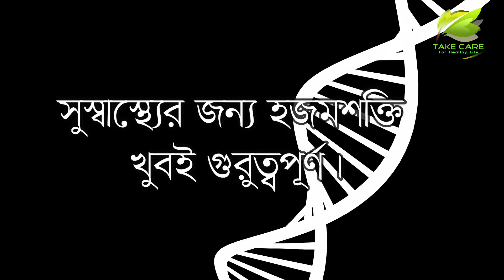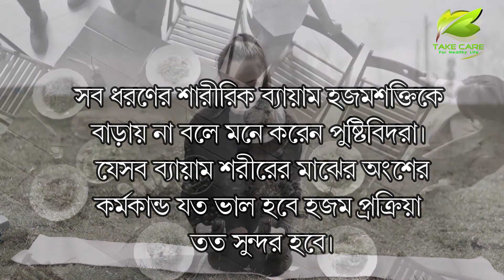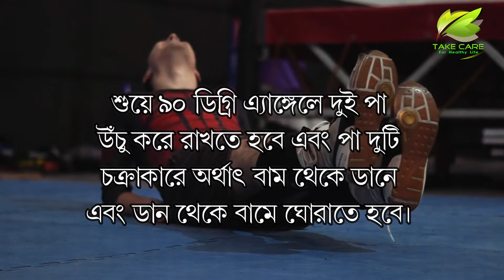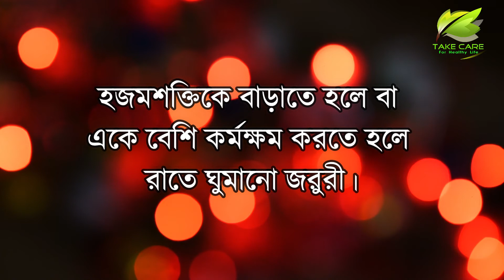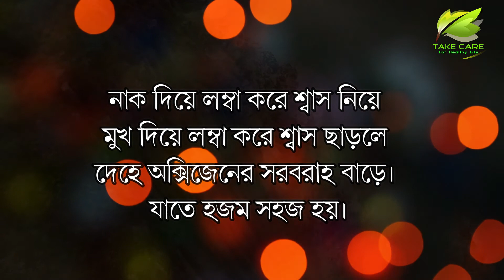হজমশক্তি বৃদ্ধি করতে চান তবে এই পাঁচটি বিষয় মনে রাখুন।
হজমশক্তি বৃদ্ধি করতে চান তবে এই পাঁচটি বিষয় মনে রাখুন। প্রথমেই আপনাদের বলে নিই, হজমশক্তিকে বাড়ানো বা শক্তিশালী করার বিষয়টি বেশ জটিল। একই ধরণের খাবার অনেকে হজম করতে পারে আবার অনেকে পারেন না। অনেক সময় দেখা যায় যে একই রকম খাবার খেয়েও একজন মোটা হয় কিন্তু আরেক জন হয় না।
এখন প্রশ্ন হলো তাহলে হজমশক্তি বাড়ানো যাবে কিভাবে?